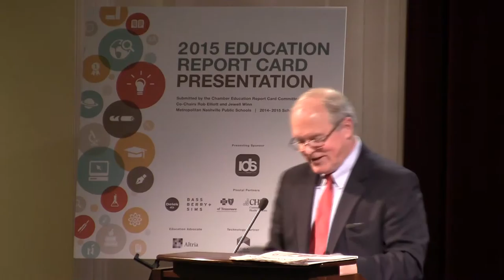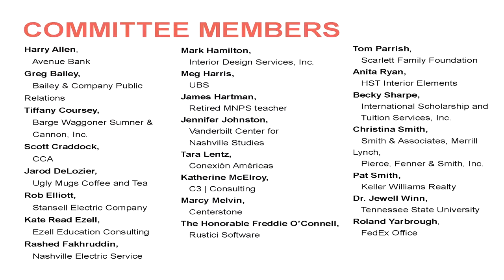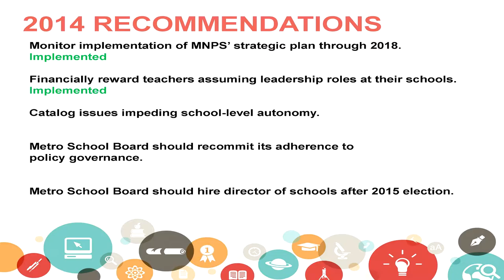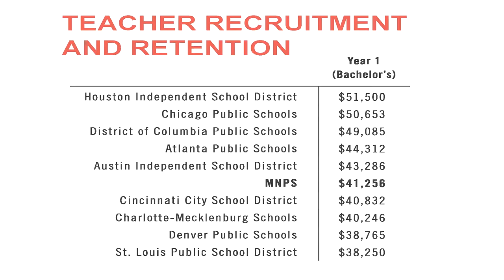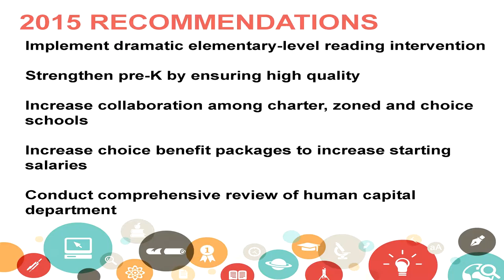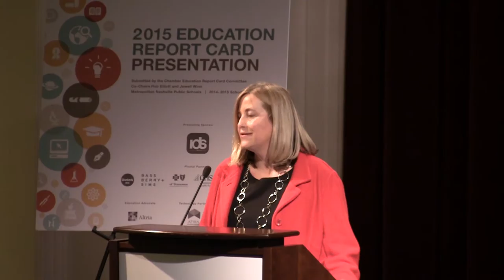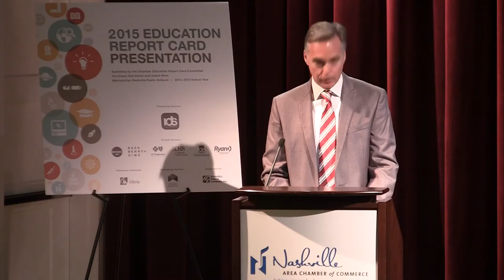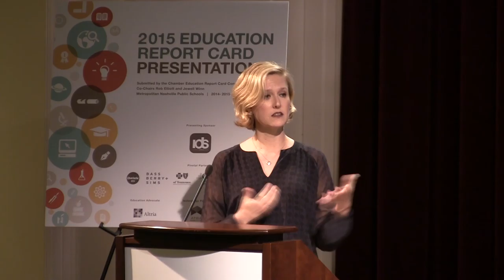2015 Education Report Card Presentation